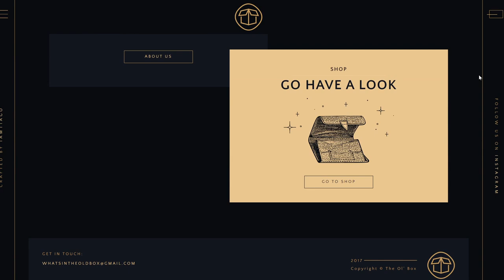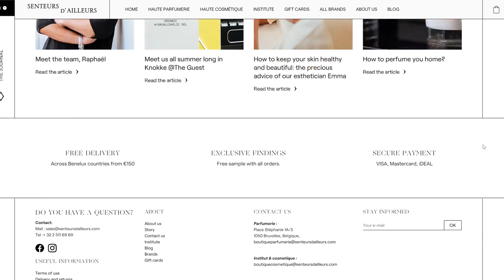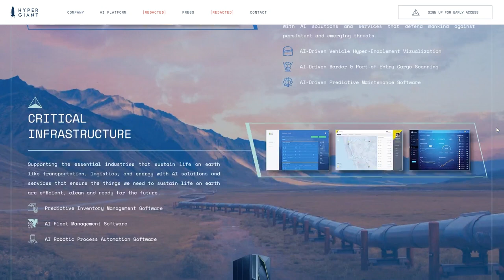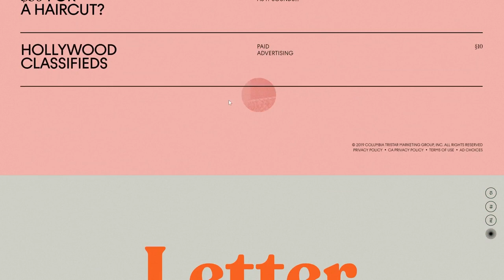Amazing Examples of Vintage Style Web Design | WEB DESIGN INSPIRATION 2021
Inspiration:
Baroque
Art Deco
Art Nouveau